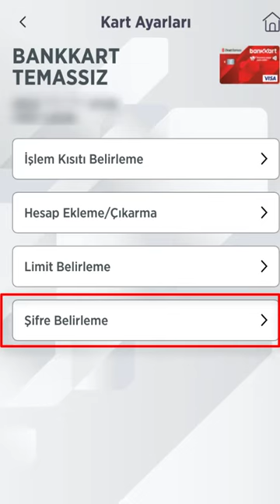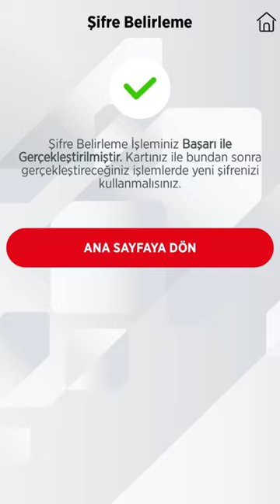Ziraat Bankası Kart Şifresi Alma (MOBİLDEN ANINDA ŞİFRE AL)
Kredi kartı, bankkart ve sanal kart için Ziraat mobil üzerinden kart şifresi değiştirmek istiyorsanız tıklayın. Detaylı bilgi için